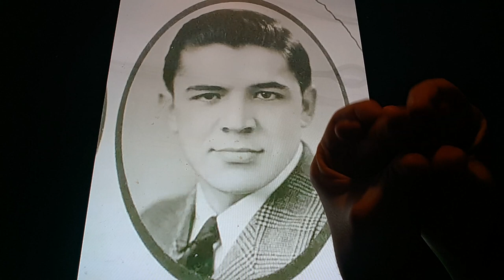Horacio the handsnake - Frederick Richard "Dick" Barker